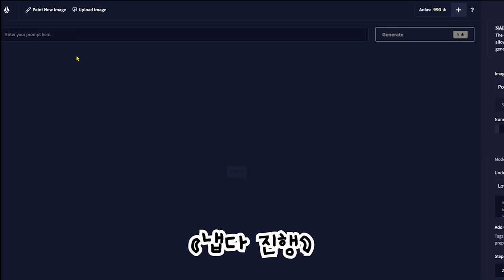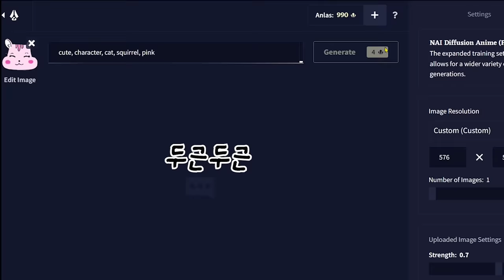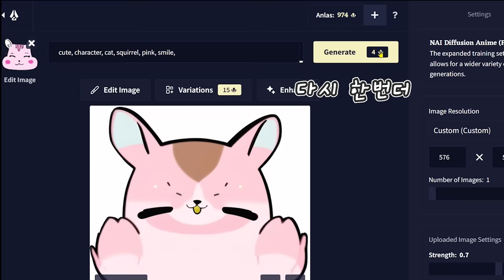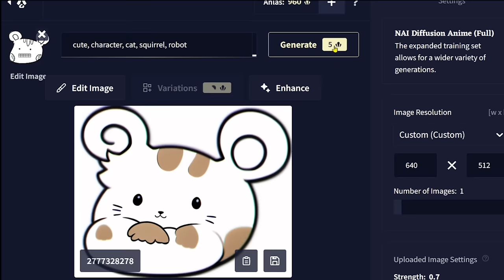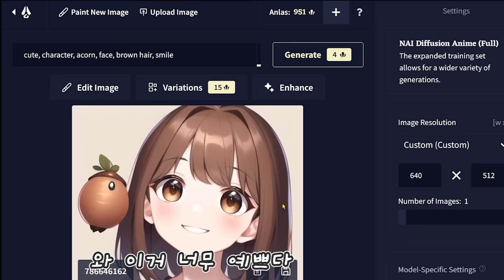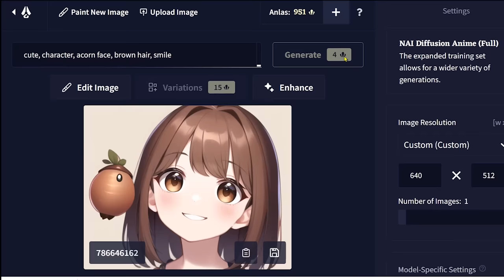[sub] 어딘가 이상한 상황극:) AI vs AI 그림그리기 대결🤖 근데 AI가 좀 이상한데ㅎㅎㅎㅎ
요즘 르세라핌 노래 너무 중독성있어서
자꾸 귀에서 소리가 들리는것같은 느낌적인 느낌ㅎㅎㅎ